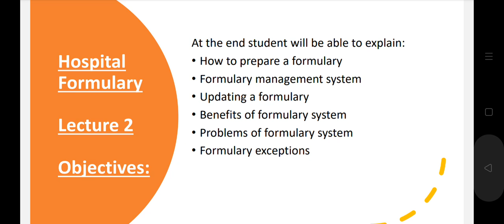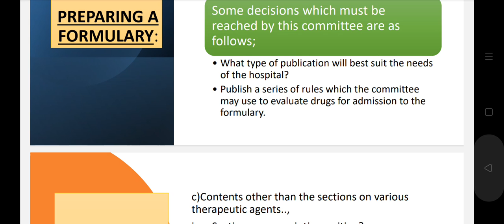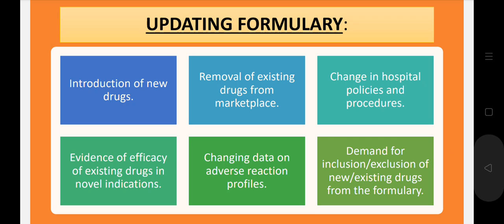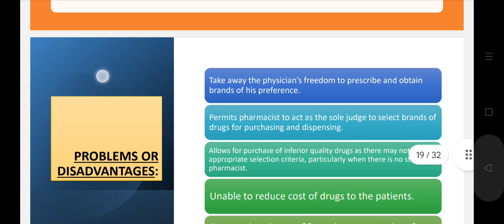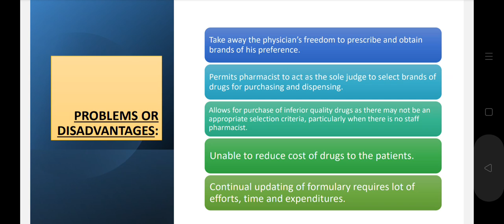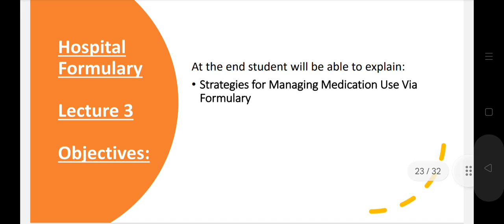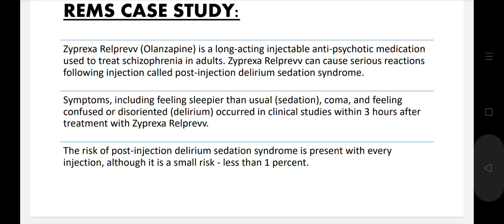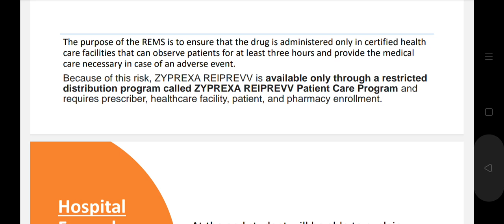Dr.haya sheikh (hospital formulary its types advantage and disadvantage)